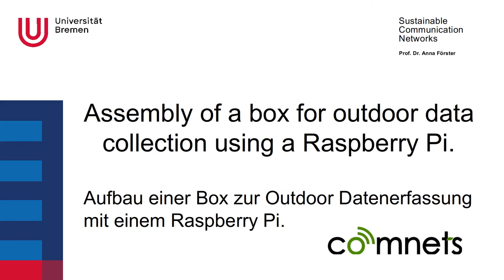Assembly of a box for outdoor data collection using a Raspberry Pi.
Have you ever wondered how we build the cases for our numerous outside field experiments? Those boxes must survive rain and changing temperatures, uncareful handling by sometimes inexperienced users and protect the sometimes expensive inner components.
This video shows how we assemble one of those boxes containing a Raspberry Pi, a power over ethernet (PoE) injector and the required power supply. We will connect an outdoor IP webcam to the external ethernet port in the final setup.